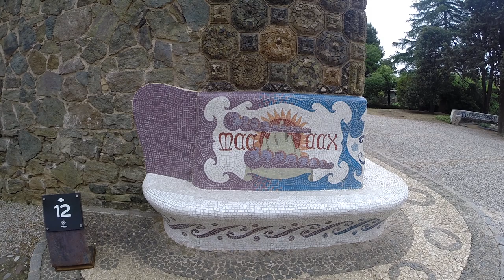GOPR1347 Barcellona, Spagna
Barcellona, Spagna
Viaggia e Scopri® è un marchio registrato di G. L. Sgaggero | Copyright © 2024 Tutti i diritti riservati | Professionista di cui alla legge n°4/13 - Questo video è parte dell'archivio dei video prodotti da Viaggia e Scopri ( Marchio registrato) Puoi vederlo ma non puoi scaricarlo e utilizzarlo.
E' grezzo, così come è stato realizzato prima del montaggio dei video che trovi nel canale ufficiale di Viaggia e Scopri.
In questo modo si puo' godere in pieno di tutte le riprese senza i tagli e le esclusioni dovute ai montaggi. Un po' come una sorta di Backstage :)
Buona visione!
Travel Webtv è un progetto di Viaggia e Scopri (@viaggiaescopri)
Lo staff